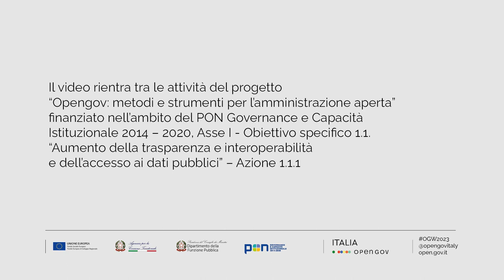Società civile e riuso dei dati del PNRR. Vincenzo Smaldore alla Open Gov Week 2023.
Vincenzo Smaldore, Fondazione Openpolis, rilascia una dichiarazione durante l'evento "Trasparenza e dati aperti nel PNRR: il ruolo delle piattaforme di aggregazione territoriale", organizzato da Regione Toscana nell'ambito della Open Gov Week 202. Sottotitoli in italiano.